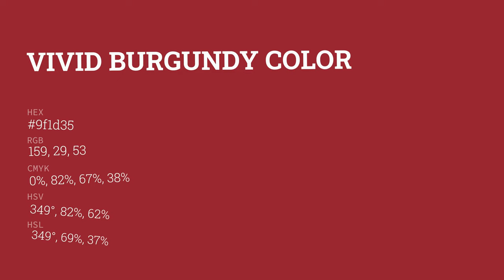Vivid Burgundy color 9f1d35 hex color - Red color - Cool color 9f1d35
What color is Vivid Burgundy ? 9f1d35 hex color - Red color - Cool color 9f1d35

Hex 9f1d35 Color Code is also known as Vivid Burgundy color.